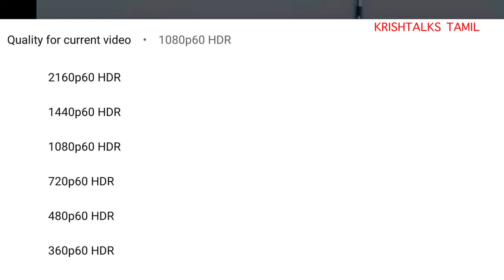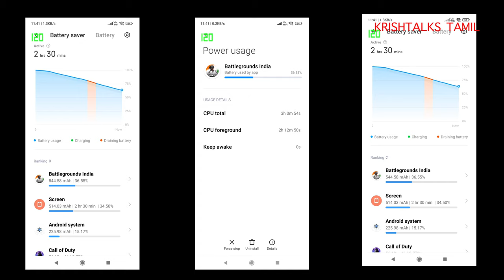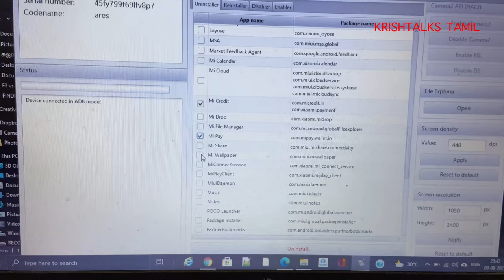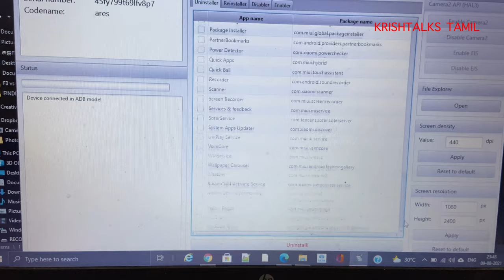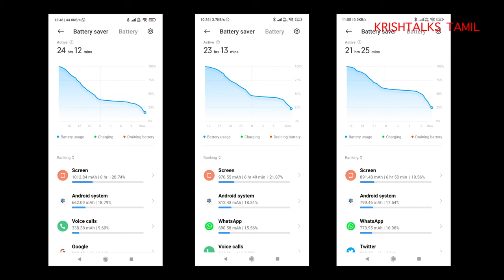POCO F3 GT Full Review - After 3 Weeks | Gaming 🔥🔥🔥 | Whatsapp Issue 😥😥 | Mi App Removal [ Tamil ]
I used the POCO F3 GT as my primary phone for past 3+ Weeks and in this video i have shared my full review of the phone.

My Review:

Design:

I liked this metal looking glass design with new pattern in the back along with flash like symbol and led around camera modules

Nice metal buttons along with magliv buttons and side mounted finger print sensor is fast

But back is very slippery and u can't hold the phone or place it in any table so case is must

Both TPU case and screen guard present in the box

Display and Media :

Awesome 120hz fhd+ display with hdr support.
Plays fhd in Netflix amazon prime and youtube
Netflix with hdr support as well

Combined with stereo speakers its a media powerhouse

Not only speakers but with all Bluetooth codec supports it gives good listening experience in Bluetooth headphones as well.

No headphone jack but converter is given.

Performance and os

Dimensity 1200
6GB DDR4X ram
128 gb UFS 3.1
No sdcard expansion available

In day today performance no issues faced with few niggles especially in the google now page. Only there it lags

Google feed available in settings I found out after mentioned in initial impression

Gaming is awesome experience with 1st time pupg users like me with learning on how to configure magliv switches to moves from game turbo menu and learning the nuances of pupg concepts like playzone redzone etc it was addictive i would say. Today played straight for 5 hours and battery went from 100 to 16% Little heat near the top camera module nothing to worry

So definitely a must buy for gamers

The storage is ufs 3.1 and speed are 1000mbps for reads but facing strange issue with whatsapp right from the beginning as i mentioned in my initial impressions

The whatsapp images in file browser is not opening and in manage storage option in whatsapp hangs completely

Any deletion take hell lot of time and hangs too
So not sure where lies the issue, storage or os or whatsapp or CPU. If anyone using the same phone faces the same issue please update.

Next Weird ram management issue. After clearing a set of apps the previous set will come and have to clear multiple times to clear all from memory

Couple of times the phone hanged and restarted when opened video apps , Once when I open Sony liv app and next when open netflix

Dark mode is not well optimised as shown in screen shots in twitter, youtube studio app once dark mode enabled the buttons and other menus also turned black instead of white. So I am not using it.

I have removed the Unwanted Mi apps using the procedure i mentioned in a video in my channel. The same works fine here too if not watch that video once.

Only 2 5G bands

Camera :

64+8+2/16

The bad part of the phone. Primary camera is decent in daylight but otherwise all other camera and worst front camera all are waste.

Night sight simple doesn't make any difference in the photos

Front camera photos are too artificial and completely no dynamic range as well

Other wise u have all the default cam.
era options and. usually find in a mi phone.

So u should not buy this phone for camera

Worst part is due to mediatek processor so for no gcam available few i tried got crashed upon opening so no hope there as well

Battery and charging :

My usage is with only one sim.
Mostly social media apps like twitter whatsapp fb insta and youtube
And few video calls and calls
Average sot 6+ hours
With 20 to 100% charging in 1 hour using 67w charger

Call quality and reception:

Call quality is good and reception is also good.
You have dual 5g in both sim slots
Proximity sensor works fine
So no issues there as well

Overall if ur preference is not camera go for it u will not disappoint.